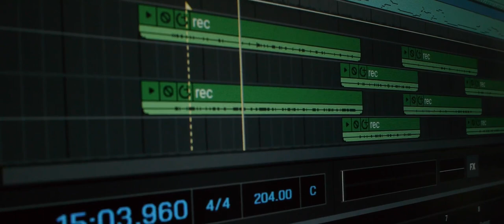SPIRAL • Blood C OP • Instrumental Cover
Welcome to my instrumental cover of "SPIRAL", the opening theme song from the anime series BLOOD-C, originally performed by DUSTZ.

Whether you're a fan of BLOOD-C, DUSTZ, or just love high-energy rock music, we hope you'll enjoy our take on "SPIRAL". So turn up the volume, grab your air guitar, and rock out with us!

This one is a suggestion from DYLON on YouTube.

Song: spiral
Anime: Blood-C
Original: Dustz
Performed By: Yui No Yume

Guitar: Harley Benton ST-20
Guitar Amp: Neural DSP Archetype Nolly, Bogren Digital AmpKnob RevC

Audio Interface: Audient EVO 4
Video Camera: Panasonic Lumix GH-2
Lens: Lumix G 14mm F2.5

Audio Software: Mixcraft 9 Pro Studio
Video Software: Kdenlive

＊*•̩̩͙✩•̩̩͙*˚　Yui No Yume　˚*•̩̩͙✩•̩̩͙*˚＊

Yui No Yume is an anime project formed to combine a love for anime music, lolita fashion, and guitar-focused covers. The project was started in 2015 and has created over 50 covers spanning many franchises, including chart-toppers such as Sword Art Online, No Game No Life, Attack on Titan, and more. Based in the UK, Yui No Yume aims to bring melodic guitar covers to the anime world! ⭐